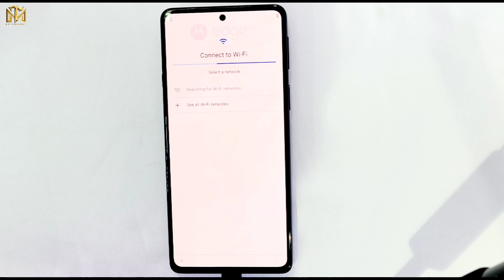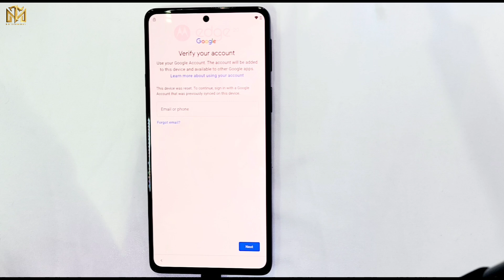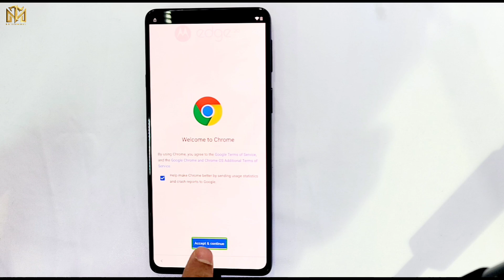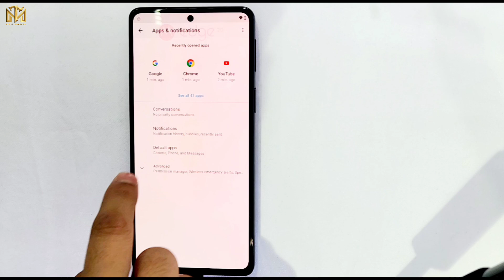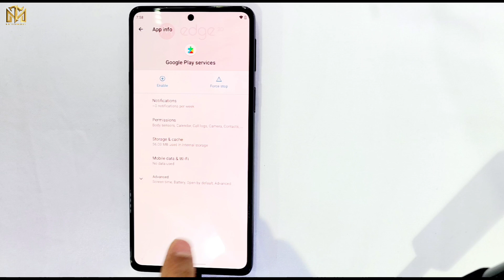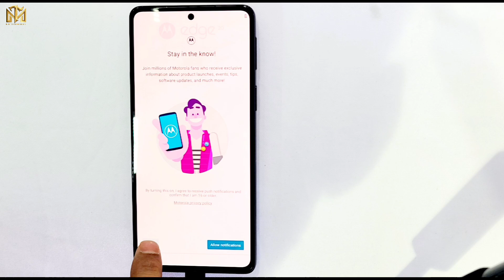All Moto Android 12/13 Frp Lock bypass New method 2025 / Motorola Moto Edge 20-5G Frp Unlock | No pc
This is my new video 💥All Moto Android 12/13 Frp Lock bypass New method 2025 / Motorola Moto Edge 20-5G Frp Unlock | No pc